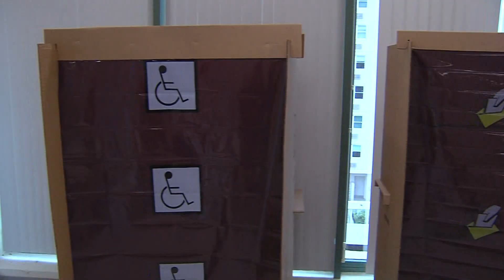[5 DE JUNIO -9AM] Urnas2016: Las Primarias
Puerto Rico estrena el sistema de escrutinio electrónico en las primarias del 5 de junio; una elección decisiva para el futuro político de la isla. ¿Están los electores listos para votar con este nuevo sistema? ¿Cuál será la decisión del pueblo en las urnas? Noticias 24/7 presenta la cobertura Urnas 2016: las primarias. Presentaremos boletines cada hora a partir de las nueve de la mañana y una edición especial a las seis de la tarde con un resumen de las noticias del día y las reacciones al proceso de escrutinio electrónico.

Además, un grupo de expertos analizará los resultados de la contienda primarista local y demócrata en la isla. El equipo de Noticias 24/7 estará destacado en las sedes de los partidos y recibiendo los números oficiales de primera mano desde la Comisión Estatal de Elecciones.

Lo podrá ver sintonizando los canales 6.1 y 3.1, Liberty 6 y 206 (HD), Choice 3 y 316 (HD), Direct TV 166 y Dish 6.

Radio 940 am también se unirá a esta cobertura que también podrá ver en su totalidad en nuestra página cibernética